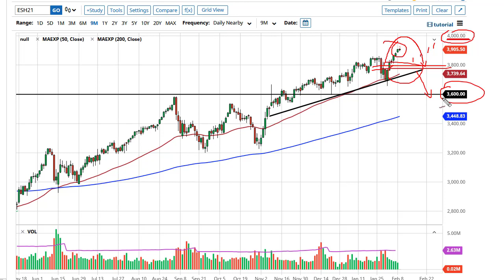S&P 500 Technical Analysis for February 10, 2021 by FXEmpire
The S&P 500 had initially pulled back during the trading session on Tuesday but then rallied again. Ultimately, this is a market that seems to be getting ahead of itself and I think a pullback is imminent.